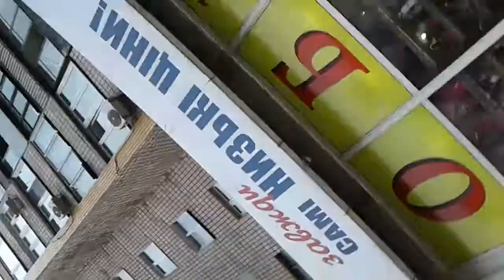ХАРИНАМА ХАРЬКОВ ХОЛОДНАЯ ГОРА 2019 08 04